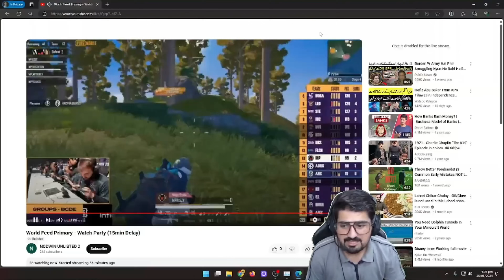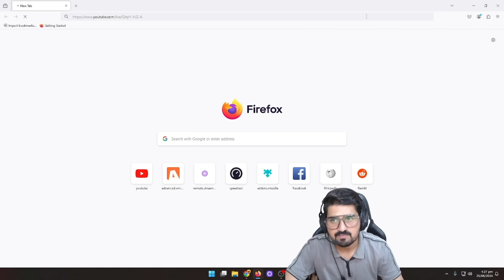Nepali and pakistani caster impressed by DRSxGantay clutch in pmsl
Nepali and pakistani caster impressed by DRSxGantay clutch in pmsl  @DRSGAMING  HORAA ESPORTS CHICKEN DINNER MATCH IN PMSL..
CR7HORAA REACT TO MALIK HORAA INTERVIEW...
STEMMERS IMPRESSED BY HIMSON AND PEKKA...
HIMSON AND PEKKA INTERVIEW
Pakistani caster impressed by DRSXGantay zone control skill & gameplay1v3 against falcon @DRSGAMING
HORAA ESPORTS VS T2K ESPORTS.
DRS Gaming Drop Clash with 2 squad .Delta 1v5 in drop fight DRS Gaming Nepal Vs RAW Esports.
T2k new roster domination..
bipul caster react to rulzog montage.
5 lakha  rupees coach for DRS.Nofear 1V3 Against DX. Pubg sent UC to Rulz.why jiggle become iGL
SkyHoraa Vs MrbroHoraa 1v1 TDM.
Lakers revenge match. 2Vs4 Against Horaa
PMSL Final First Day First Match DRS Gaming Nepal  Chicken Dinner . Stemmer Reaction...
DRS Full Domination Match React By Cr7horaa, 4k gaming Nepal, rulzog, mr hyazu and rashmay caster
Stemmer react To Pakistani team 52 esports Vs Nepali Team Horaa Esports .Pakistani stemmer react to himson horaa  shot gun and spray skills...
Pakistani stemmer react to Nepali team Vs Pakistani Team , Drs full domination , I8 chicken dinner..
Stemmer  Impressed by DRSxSleepy perfermance in  vs VPE Drop Clash Horaa vs DRS last Circle..
Ruthless esports caster imapressed by horaa esports.

NOTE:-